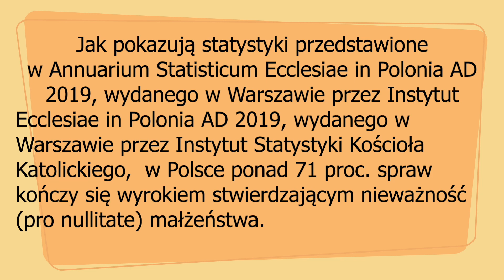SKĄD SIĘ BIORĄ "ROZWODY" KOŚCIELNE?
Dziś ważny film. O stwierdzeniu nieważności małżeństwa w Kościele.

📌TU KUPISZ MOJE KSIĄŻKI O ZWIĄZKACH I RELACJACH W PROMOCYJNEJ CENIE -40 PROC.

KIM JESTEM?
Autorką książek o relacjach i nawykach
Mediatorem i Trenerem Mentalnym, który pomoże Ci rozwinąć się przez relacje i nawyki.
Pomoże ci rozwiązać konflikty, rozwiązać bieżące problemy w relacjach z samym sobą i innymi.
Pomoże poradzić sobie ze stresem, popracować nad pewnością siebie, realizować cele.
Oprócz ego jestem szczęśliwą mamą i żona